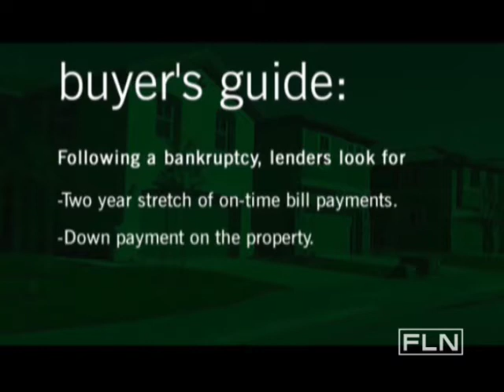Credit Recovery-Fine Living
Here's expert advice on getting a loan after you've had a bankruptcy.   This video is part of   Real Estate Confidential show   SHOW DESCRIPTION :Most people only see their real estate agent when they're touring houses or at closing. FINE LIVING's Real Estate Confidential goes behind the scenes of the real estate world to find out what happens before the "SOLD" sign goes up! The action behind closed doors is an arena filled with enormous amounts of phone calls, wheeling and dealing, and the nerve-wracking rollercoaster ride of negotiations leaves homeowners' lives hanging in the balance. We meet a team of hungry, funny, and professional real estate agents who show us how realtors price homes, how to best prepare your house for a quick sale, and what type of imaginative and often wild strategies work best in order to "sweeten the deal" when bidding on a home.